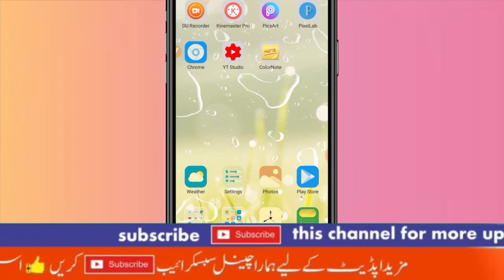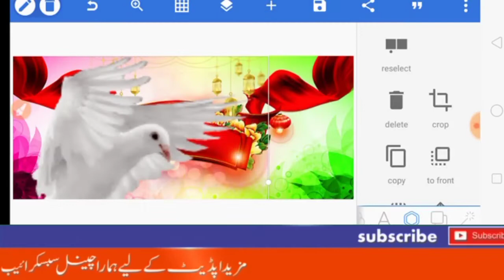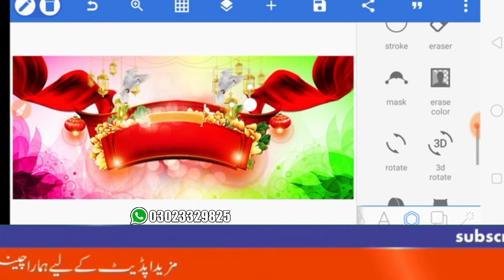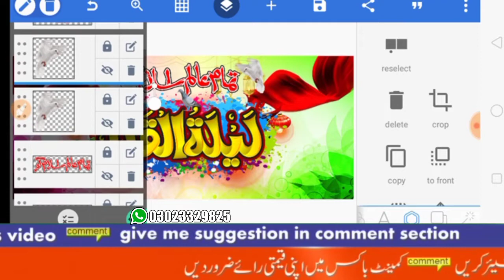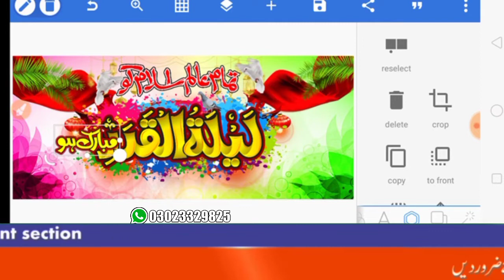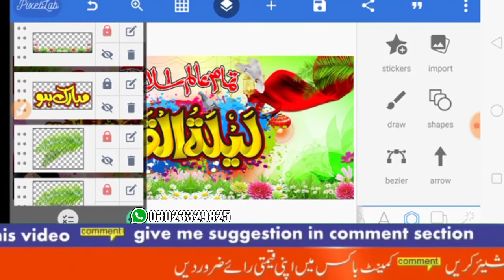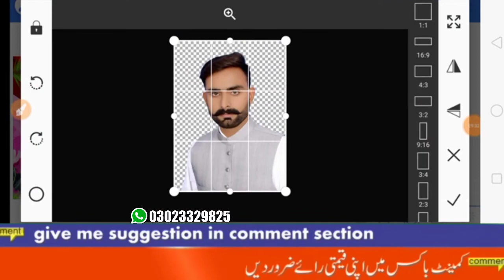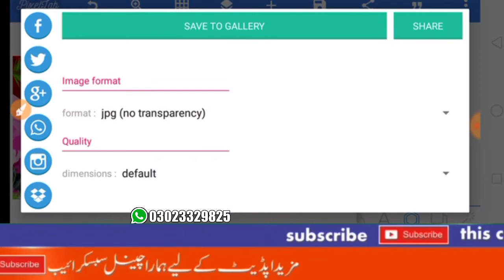How To Make Lailatul Qadr Poster In Pixellab |How to Create 27 Ramzan Post In Mobile| PNG| CDR|PLP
آج کی ویڈیو میں آپ کو 27رمضان پر پوسٹ بنانا سیکھاوں گا۔اگر ویڈیو اچھی لگے تو چینل سبکرائب کر کے لائک کمینٹ کر دیجئیے گا۔

(All Matrial Download Link)
File Ka Password Video Main Hai🔐🔑
⏩ LailatulQadr Plp File👇👇👇

More Videos For 👇👇👇 Visit My Chennal
(1)

Fonts👇👇
Bomby Black

Gys Main Hun Moon Sulehri from Faislabaad, Meri Try Yhi Hoti Hai K Ap K liye Kuch Naya Le Kr Aon Or Asan Treka Sa Apko Smjha Sakon Lekin Agr Usky Baeajod B Ksi Chz Ki Smjh Na Aye To Ap Mujh Sa Contact Kr K Poch Skty Hn. Thanks 🥀

Zip File Open krny ka tariqa.
Plp File Use krny Ka tariqa.
Pixellab Lailatulqadr Post Tutorial.
Lailatulqadr Flex in Mobile
Lailatulqadr Png
Lailatulqadr Status
Lailatulqadr Design
Lailatulqadr cdr
Lailatulqadr plp file

Special Thanks For Ncs Music